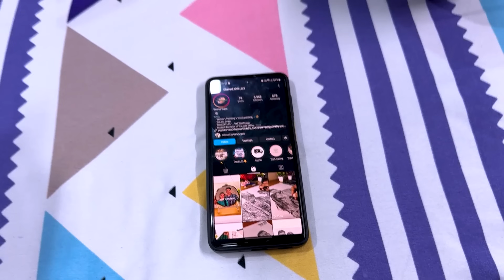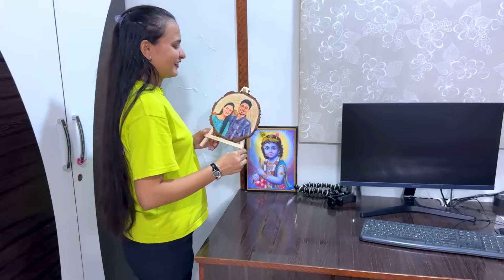અમારા માટે પેઇન્ટિંગ મોકલ્યું 😍 Our First Painting | Couple painting | Daily Gujarati Vlog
સાડી લેવા માટે એડ્રેસ :
10, Mahavir Society, Shaymdham Chowk, Nana Varachha, Surat, Gujarat 395006

લગ્નપ્રસંગ, ચાંદલા ચુંદડી તેમજ શુભ પ્રસંગ માટેની  ફેન્સી હેવી સાડી
તેમજ લૂજ સાડી એકદમ રીઝનેબલ ભાવે મળશે.

Gujarati vlog,
gujrati vlogar,
gujarati vlog,
gujarati blogger,
gujarati vlogger,

Papa : rameshbhai khokhar
mom : varshaben Khokhar
wife : sapna khokhar
brother : jaydeep khokhar
bhabhi : pinal khokhar
nephew : hetansh khokhar

forex trading,
forex,
metatrader 4,
Ftmo,
metatrader 5,
personal loan,
loan,
gujarati vlog
gujarati blogger
gujarati vlogger
gujarati vlog channel
gujarati blog
gujju family
gujju ni vato